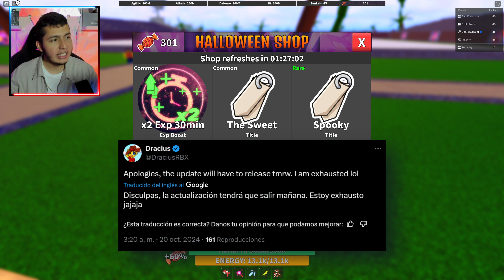[ACTUALIZACIÓN] ¿EL EVENTO DE HALLOWEEN?🎃 DRAGON BALL RAGE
¡Hola! Esperemos pronto ya salga. 🥶

👑¡Dale favorito a mis objetos en la tienda de Roblox!👑

¿Podemos llegar a los 15 Likes? 💙

🌀 LOS INVITO A SEGUIRME 🌀